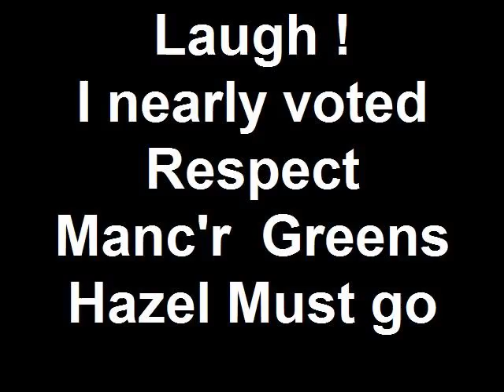Mark Steel in Manchester for: Laugh ! I nearly Voted ! 26th April 2010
Shot at the joint fundraiser for the  Kay Phillips PPC Respect, Gayle O'Donovan PPC Manchester Green Party, David Henry PPC Hazel Must Go!/TUSC.
Starring Mark Steel, Lewis Costello, Katie McCabe, Matt Green, Andrew Ryan, Joe Lysett, Rosie Phillips and Jack Williamson